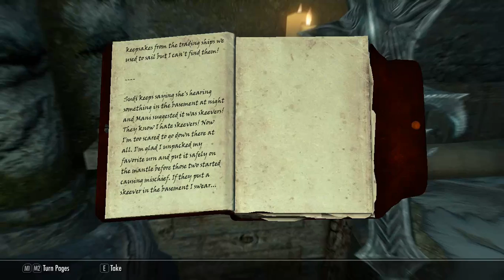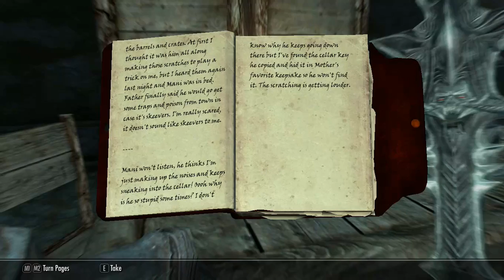The Elder Scrolls V: Skyrim Ep. 17: Journeys In the North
Gonna be exploring some of Skyrims frozen wastes up in the north. Found some interesting things along the way. Hope you enjoy!

Mods(In order of my load order):

Falskaar [PC]
Beyond Skyrim: Bruma SE Assets
Beyond Skyrim: Bruma SE
Beyond Skyrim: Bruma DOC Patch
Beyond Skyrim: Bruma SE - Updates
Apocalypse- Ordinator Compatibility Patch
50 pct More Perk Points
100% Max Pickpocket Chance